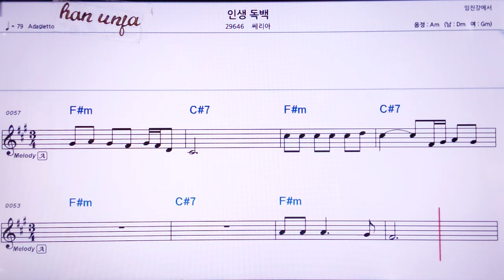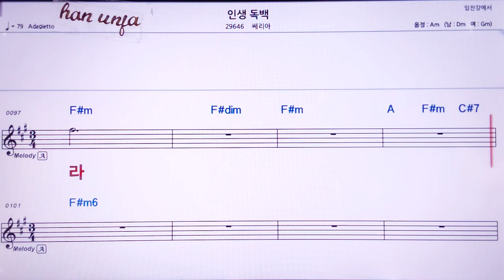💖인생 독백/쎄리아 👍MR,노래방, 악보, 코드,Karaoke With Sheet Music